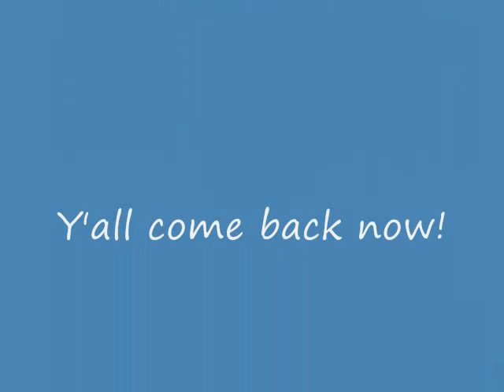Bats of Houston May 21, 2009 (Love Is In The Air)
All I can say tonight is WOW! The view was amazing and sent chills throughout...everyone who came to watch the bats tonight was filled with joy. People of all ages attended this evenings bat flight and the two little boys at the end of the video, to you two I want to say thank you for saying hello and also to say I am sorry that I did not get your names or ask you to tell me your name. However am glad that you enjoyed the bats tonight and that you are now able to see yourself on YouTube waving at all the YouTubers out in the world of YouTube Land. The Mexican Free-tailed Bat (Tadarida brasiliensis) is a medium sized bat. Their bodies are about 9cm in length, and they weigh about 12.30g Their ears are wide and set apart to help them find prey with echolocation. The fur color varies from dark brown to gray. The Mexican Free-tailed Bat is widely regarded as one of the most abundant mammals in North America and is not on any federal lists. However, its proclivity towards roosting in large numbers in relatively few roosts makes it especially vulnerable to human disturbance and habitat destruction. Documented declines at some roosts are cause for concern. It is considered a Species of Special Concern due to declining populations and limited distribution in Utah. While being one of the most numerous mammals in North America, the whereabouts and status of winter populations of these animals is still largely unknown.[1] Mexican Free-tailed Bats live in caves in the western and southern United States, Mexico, Central America, the West Indies, central Chile and Argentina. Their colonies are the largest congregations of mammals in the world except for the world's largest urban areas. The largest colony is found at Bracken Cave, north of San Antonio, Texas, with nearly 20 million bats; research indicates that bats from this colony congregate in huge numbers at altitudes between 600 and 3,200 ft (61 m) (1801,000 m (5903,300 ft)), and even as high as 10,000 ft (3,000 m). It is believed that these bats are feeding on migrating cotton bollworm moths, a severe agricultural pest.[2] When the baby bats are born, their mothers leave them behind in the cave while they go out to hunt insects. She remembers where she left her "pup" by recognizing its unique "cry" and smell. The species is very important for the control of pest-insect populations. But its populations are in an alarming decline because of the pesticide poisoning and the destruction of their roosting caves. A population decline in Eagle Creek Cave was documented from over 25 million in 1963 to just 30,000 six years later, and the famous Carlsbad Caverns population, estimated to contain 8.7 million in 1936, had fallen as low as 218,000 by 1973. In addition, the bats lose roosting habitat as old buildings are destroyed. Human disturbance and vandalism of key roosting sites in caves are likely the single most serious causes of decline. Grossly exaggerated media stories about rabies have led to the intentional destruction of large colonies. One of the most cost-effective ways to help this highly beneficial bat is through key roost protection, public education, and provision of "bat-friendly" bridge designs and other artificial roosts. In Austin, Texas, a colony of Mexican Free-tailed bats summers (they winter in Mexico) under the Congress Avenue Bridge ten blocks south of the state capitol. It is the largest urban colony in North America with an estimated 1,500,000 bats.[3] Each night they eat 10,000 to 30,000 lb (4,500 to 14,000 kg) of insects. Each year they attract 100,000 tourists who come to watch them. In Houston, Texas, there is a colony living under the Waugh Street Bridge over Buffalo Bayou. It is the home to 250,000 bats and also attracts viewers. The Mexican Free-tailed bat is the official "flying mammal" of the state of Texas.[4] One of the largest Mexican Free-tailed bat populations inhabits, during the spring and summer, Cueva de la Boca, a cave near Monterrey, Mexico. In 2006, the Mexican environmental conservation NGO, Pronatura Noreste purchased the property. Due to a reduction of more than 95% of the original 20 million bat individuals population, as a result of vandalism, pollution, and uncontrolled tourism, the organization decided to buy the property in order to place it under conservation. Other species of high ecological value that inhabit the cavern are also being protected. NoMan Pan "BatPan" and Marcos